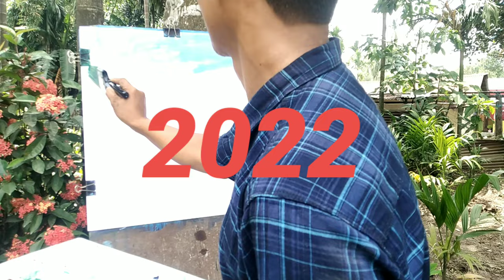Easy Beautiful a landscape nature drowing with rood electric.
use for purpose such as criticism comments

Music Credited From:
copyright or Re use musics.)
     **thanks**